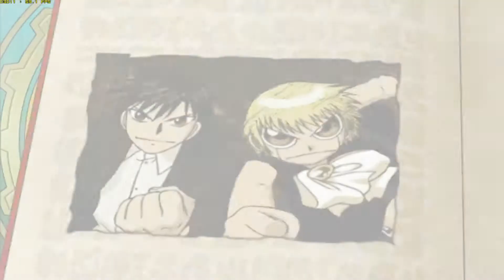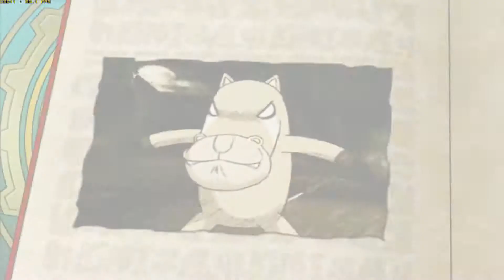Zatchbell! Mamodo Battles - Pcsx2 Svn 5068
Intel i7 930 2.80ghz @ 3.64ghz (Noctua NH-D14)
24 go ram pc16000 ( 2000 mhz )
Nvidia GTX 580 Gainward Phantom 3072 Mb ( Drivers 290.53 BETA )
Asus HDAV 1.3 Deluxe